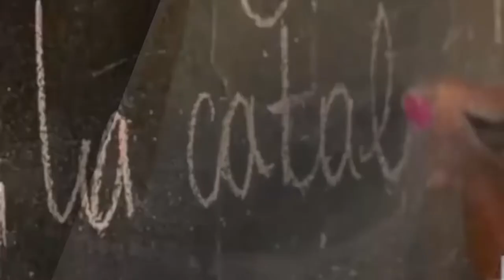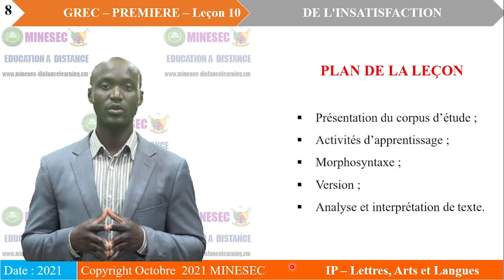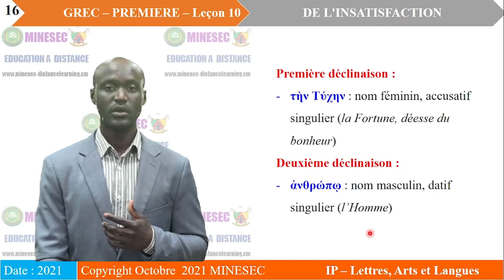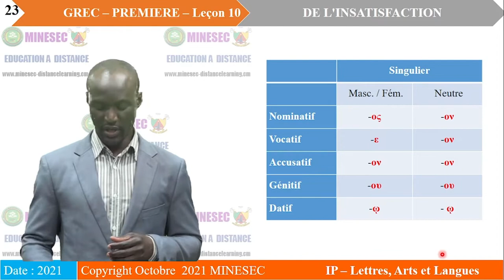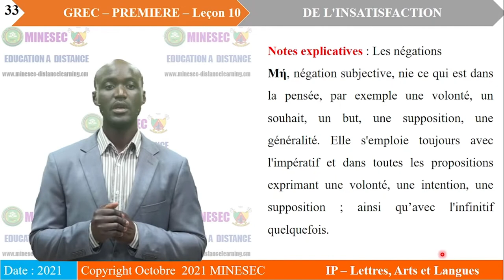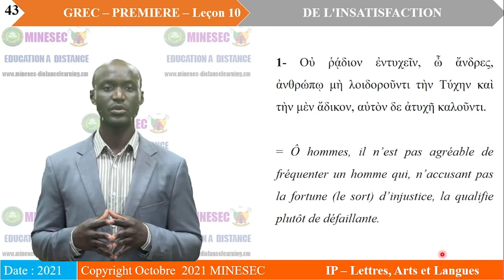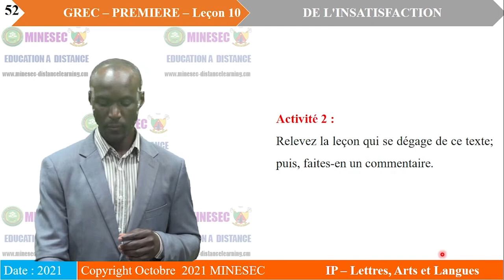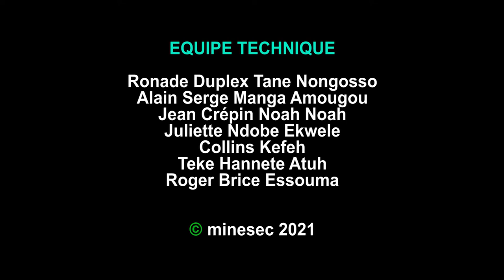IP-LAL GREC 1ère Leçon 10 INTEGRATION DE L'INSATISFACTION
GREC 1ère  Leçon 10 INTEGRATION DE L'INSATISFACTION